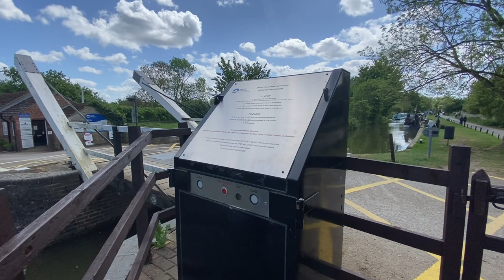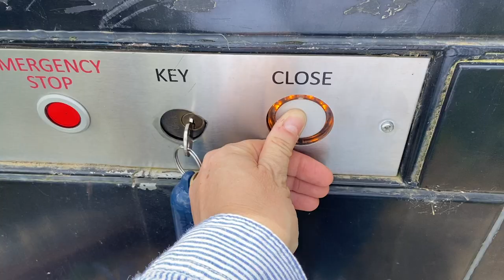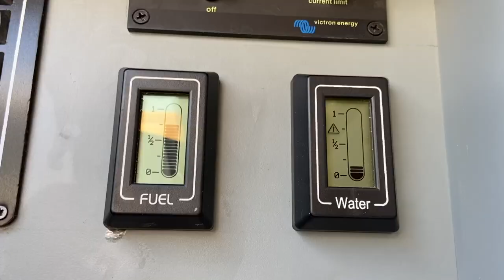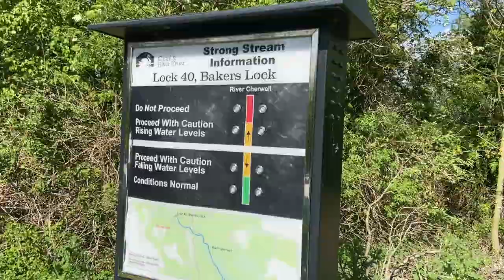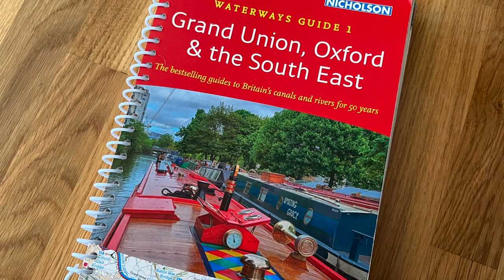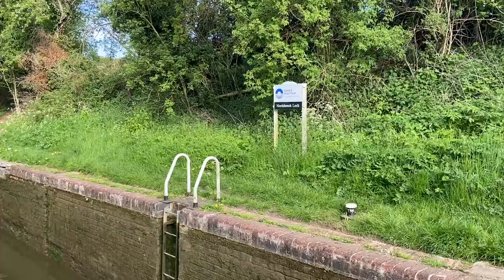Trying To Reverse On A Windy Day, Navigating A Narrowboat & A Cruise On The Oxford Canal Ep 17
A change of plan means we have to try and reverse in the wind. How do we know where we are? We show you how we navigate the canals of the UK in our narrowboat as we cruise the beautiful Oxford Canal.

Hello! We're Caroline and Pete, and in 2021, after 10 years living in Texas, we sold up and moved back home to the UK to live full time on a 60ft narrowboat with our 3 dogs! Join us in our day to day life as we continuously cruise the canals of the UK.  All of the ups, and the downs and everything in between!